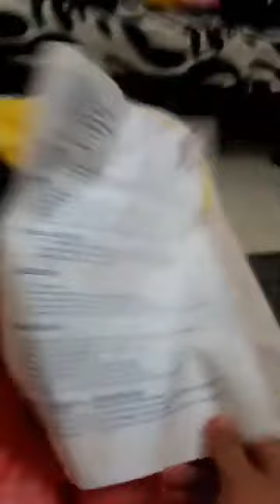My foreign friend sings bahay kubo! Panoorin hanggang sa huli!